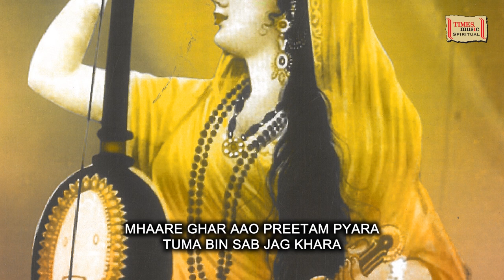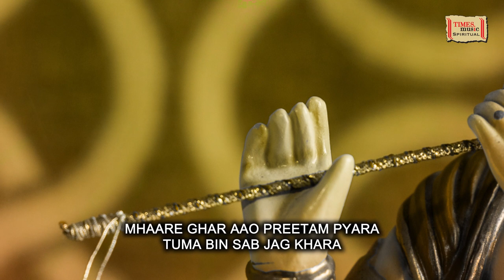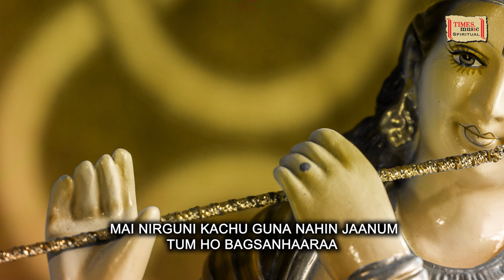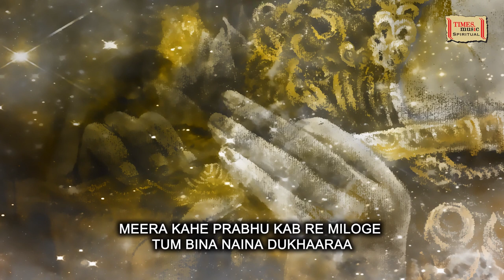म्हारे घर आओ प्रीतम प्यारा | मीरा भजन | Raja Sekaran | Chitra Mohan Kumar | Times Music Spiritual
Times Music presents the latest single Meera Bhajan "Mhare Ghar Aao Pritam Pyara" sung by Raja Sekaran & Chitra Mohan Kumar.

Track - Mhare Ghar Aao Pritam Pyara
Album - Dwayam
Singer - Raja Sekaran & Chitra Mohan Kumar
Language - Hindi
Lyrics - Traditional
Composer - Raja Sekaran & Chitra Mohan Kumar